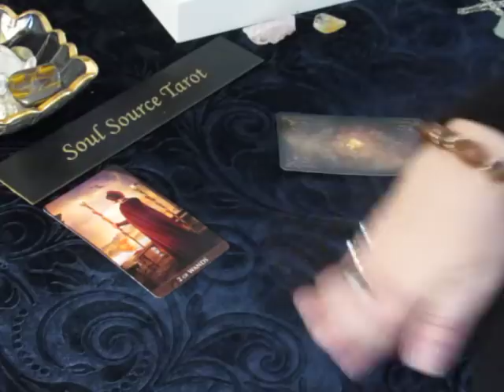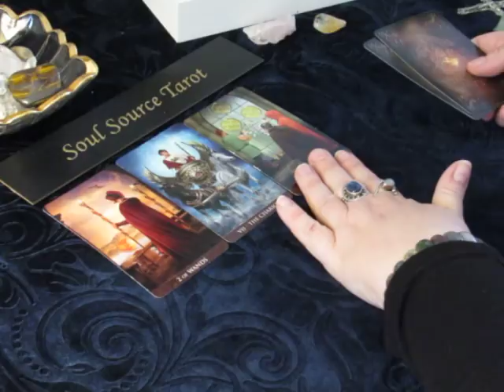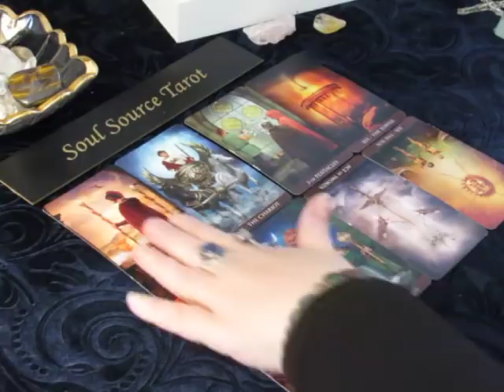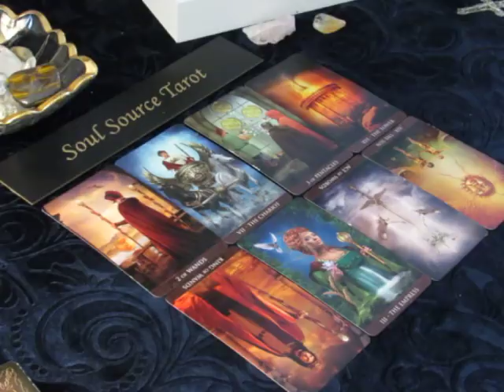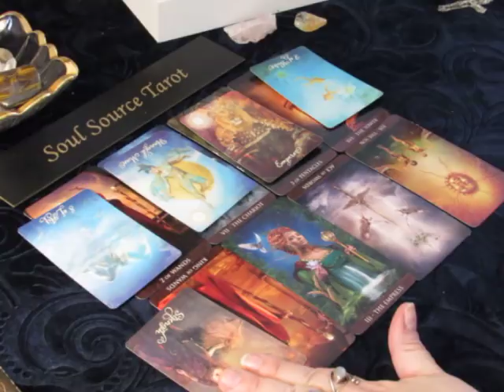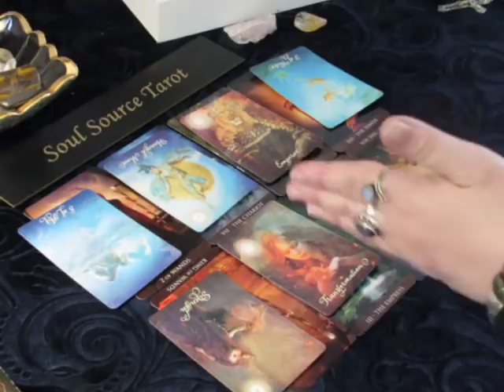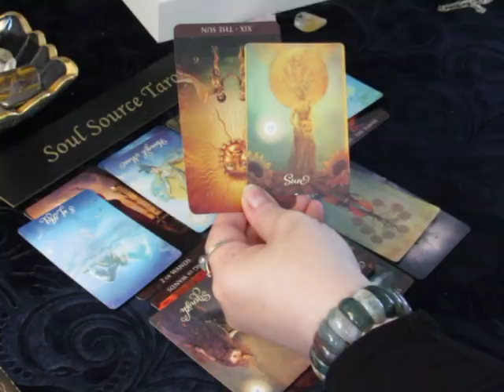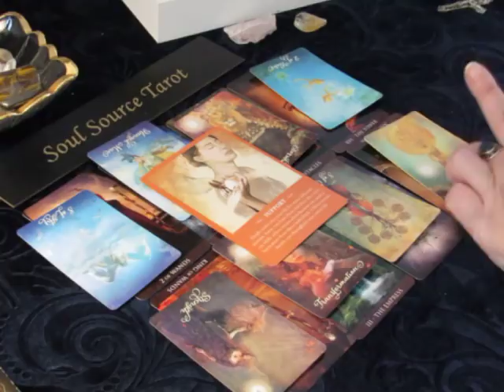~The Daily Vibe~Storms-a-brewing~ Sunday April 15, 2018 Daily Tarot Reading